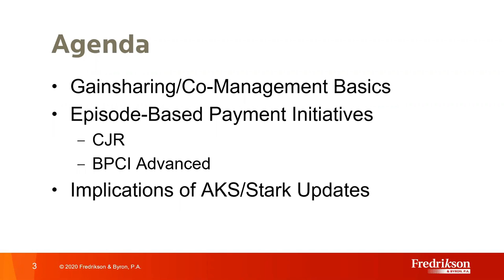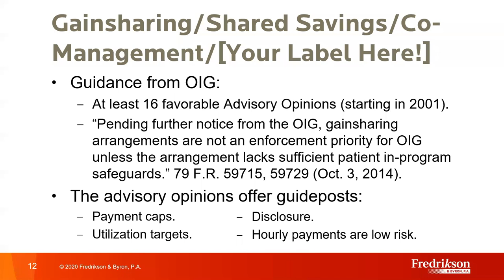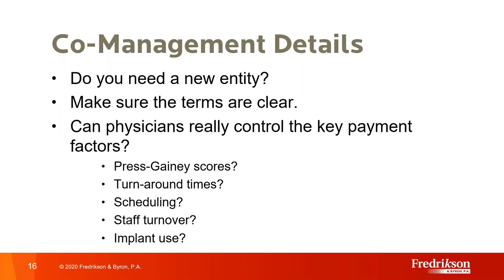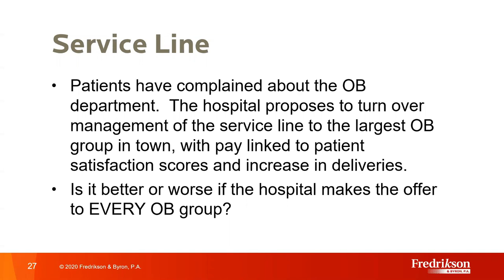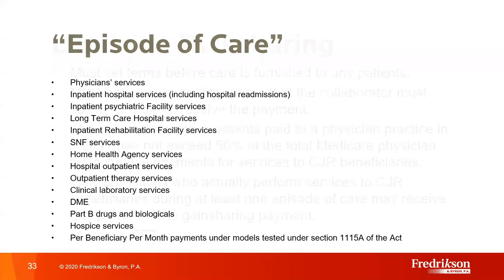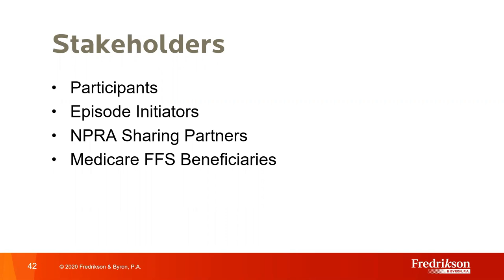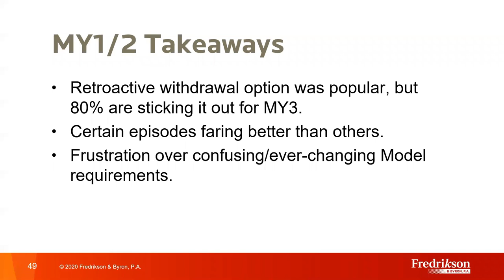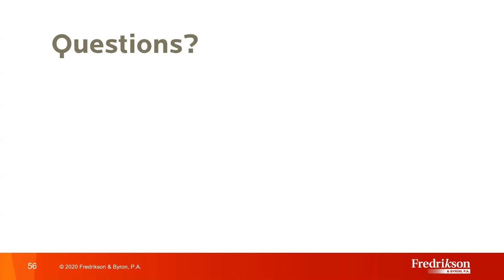Co-Management/Gainsharing/Shared Savings Arrangements and CMS’s Episode-Based Payment Initiatives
Webinar Title: A Practical Guide to Co-Management/Gainsharing/Shared Savings Arrangements and CMS’s Episode-Based Payment Initiatives

Programs and arrangements that compensate physicians for their work improving quality and reducing cost can benefit everyone involved, including hospitals, ASCs, physicians and patients.

This session, presented on March 11, 2020, describes the legal issues for potential stakeholders – including medical professionals, medical device companies, and conveners/administrative entities – to consider in designing, implementing and participating in these programs.

It also offers a brief overview and a few practical observations about participation in some of CMS Innovation Center’s Episode-Based Payment Initiatives, including Bundled Payments for Care Improvement Advanced (BPCI Advanced) and the Comprehensive Care for Joint Replacement Model (CJR).

Presenters:
Marguerite J. Ahmann

David M. Glaser